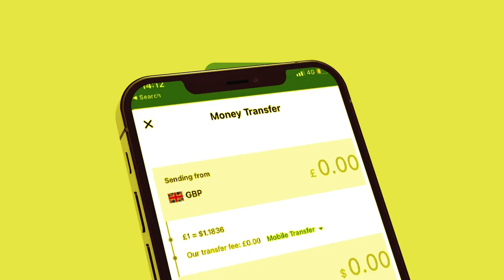Xog Awooda Ciidanka Somaliland? Diyaaraha Dagaalka iyo Saanad Casriya? War ka nixiyey Cadow? Hada